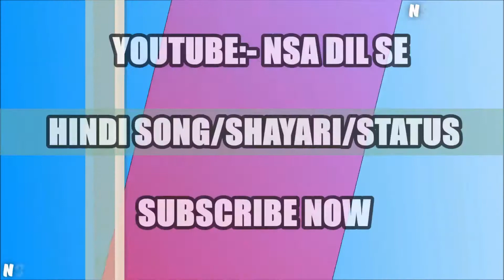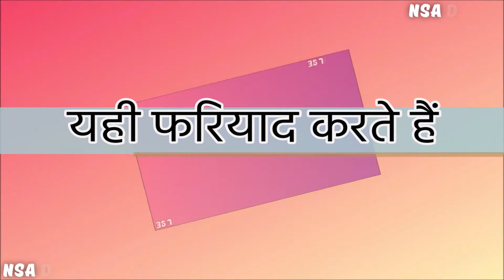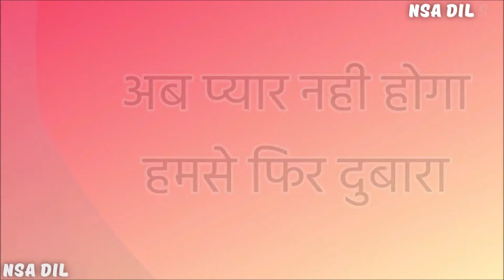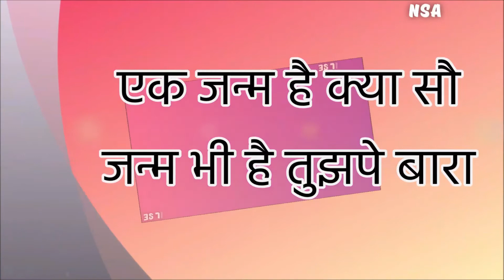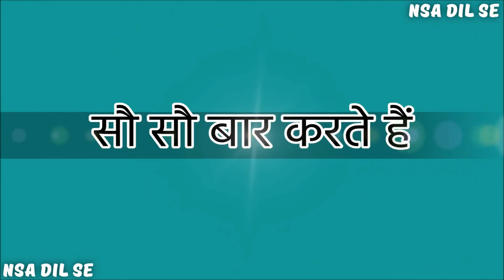yaara | mai chahu tujhe kisi or ko tu chahe yaara full lyrically video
ALL SONG PLAYING LIST